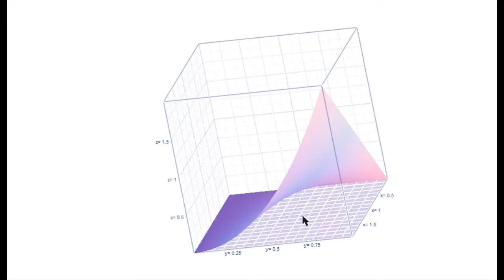Intégrale double 3